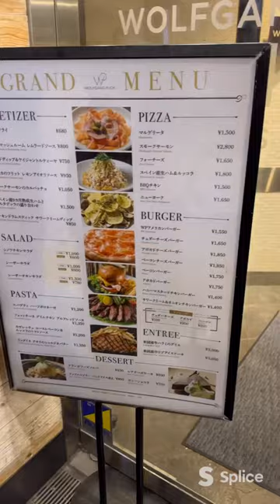takeshita street but it closed?😭😩